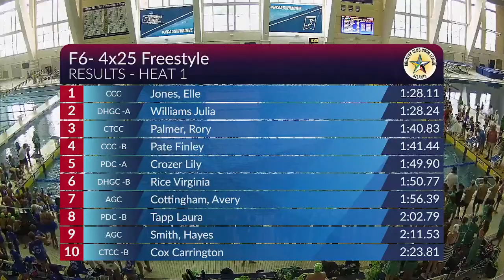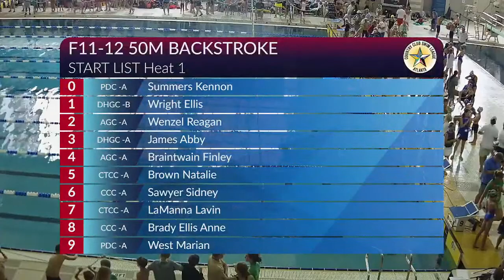2023 CCSL Swim League Championships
This is the 2023 Atlanta Country Club Swim League Championships.